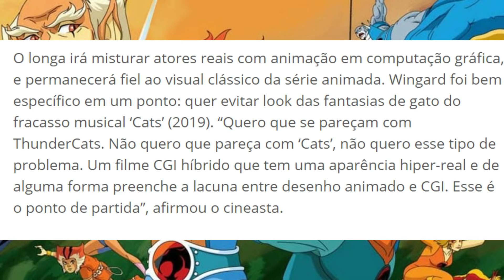THUNDERCATS THE MOVIE - O FILME SERÁ UMA ANIMAÇÃO ''HÍBRIDA'' ENTENDA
OLÁ QUERIDOS HERÓIS...
COMO SERÁ O FILME DOS THUNDERCATS ? AQUI VC VAI SABER QUE NÃO SERÁ COM ATORES REIAS E A FORMA QUE O DIRETOR QUER FAZER O LONGA DE FORMA HÍBRIDA !!!

Livros e Mangás em promoção
 NA AMAZON THE WITCHER
LIVRO 1

LIVRO 2

LIVRO 3

LIVRO 4

MANGÁ DO JASPION

MANGÁ KIMETSU NO YAIBA VOL 1

MANGÁ KIMETSU NO YAIBA VOL 2

MANGÁ KIMETSU NO YAIBA VOL 3

MANGÁ KIMETSU NO IAYBA VOL 4

MANGÁ KIMETSU NO YAIBA VOL 5

APRENDA A DESENHAR MESMO SEM DOM.
 Curso Maravilhoso e preço ótimo !!!

😆ME SIGA NAS REDES E SAIBA ANTECIPADAMENTE DE MAIS ASSUNTOS

ENVIE ALGO  OU ESCREVA PRA MIM
caixa postal:
CEP 72130630
BRASILIA DF
TAGUATINGA
QNH 13 CASA 3